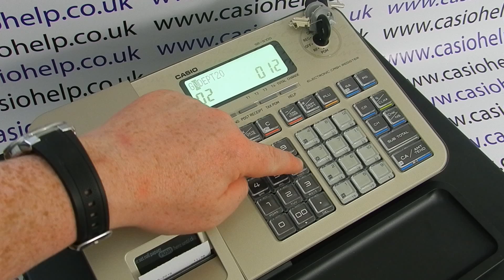How To Program A Department Button Name On Casio SE-S100 PCR-T285 PCR-T295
Video tutorial on how to set a department name.